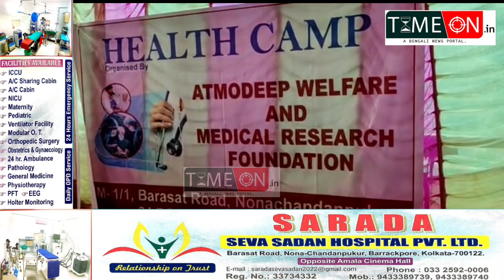বিলপাড়া জুনিয়র গ্রুপের উদ্যোগে ব্যারাকপুরে আয়োজিত হল স্বাস্থ্য পরীক্ষা শিবির